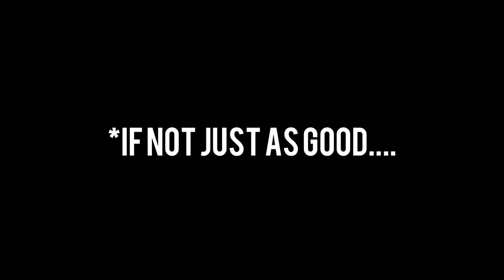WINE CHAT - NYE Sparkling alternatives 🍾 - English Sparkling, Pet Nat and Cider!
Welcome back to WINE CHAT!
New Years Eve is here and if you haven’t sorted your sparkling beverage to drink tonight, and you are looking for something a little bit different, then I have the selection for you!
Come chat with me about 3 champagne alternatives that I have been loving this year.

Music: Iced Tea by Not The King - Static, Tropic, Kiwi and Strobe by Jeff Kaale